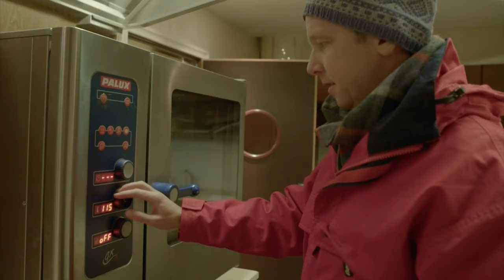New Scandinavian Cooking - Packed School Lunch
Andreas travels to Geilo to investigate the packed lunch Norwegians eat on the run - outdoors when hiking - or as the modest school lunch, and the complicated secret behind our everyday food. Season 15 Episode 4